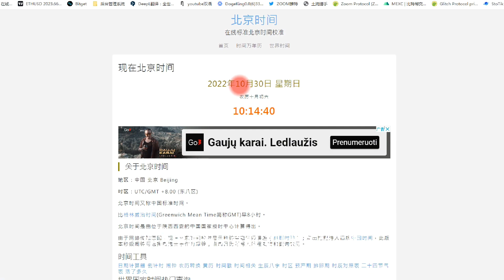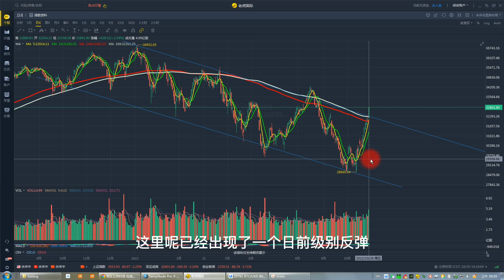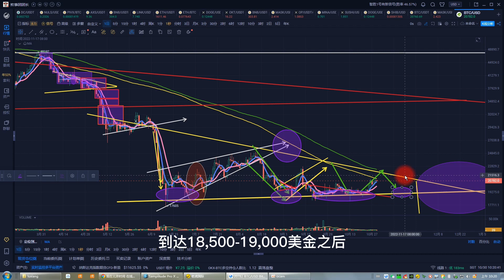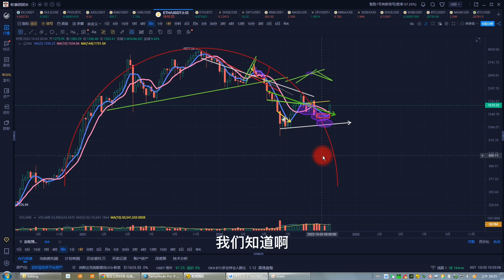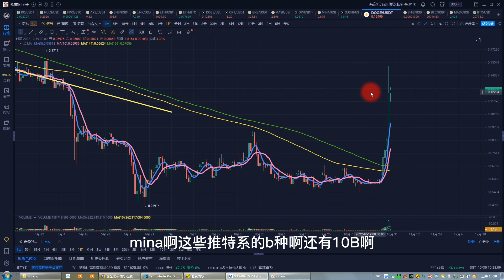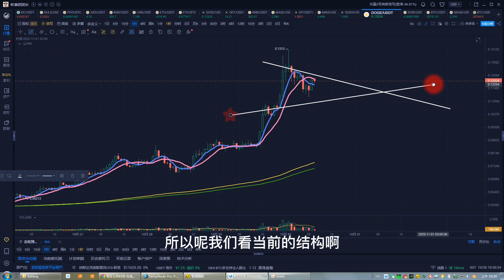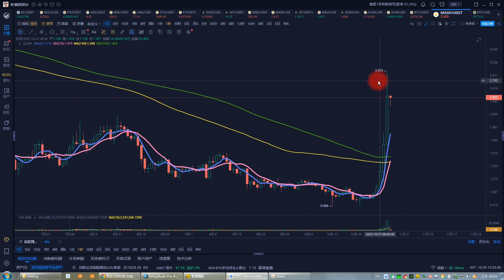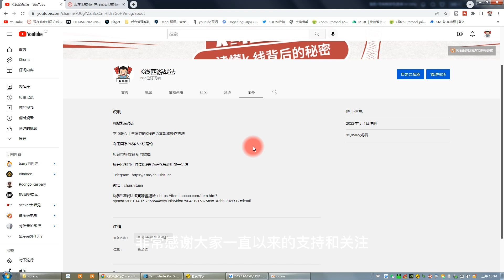比特币合約10月30日|馬斯克收購推特DOGE瘋漲176% 怎樣追擊推特系加密板塊暴富！ BTC、ETH、DOGE、SHIB、MASK、MINA行情分析